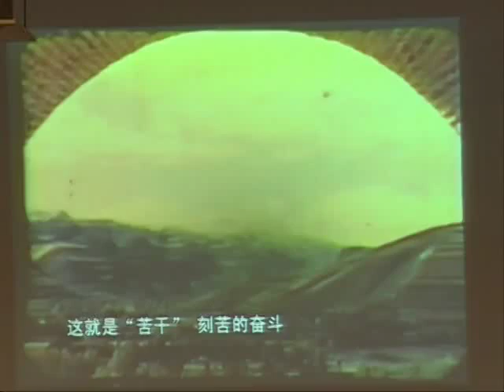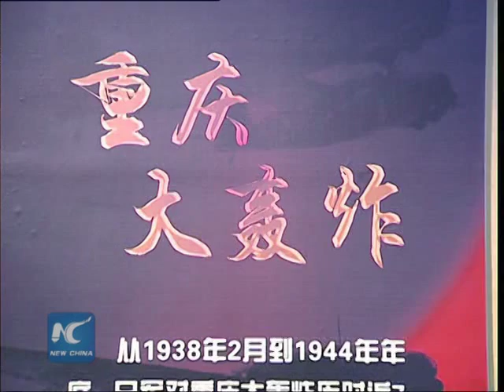Oscar winning documentary proves Japan's crime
Kukan, a documentary about China's resistance against the Japanese invasion during World War II, was shown to Chinese audiences more than 70 years after it was made.

The Oscar winning documentary, "Kukan: The Battle Cry of China", was filmed by American correspondent Rey Scott.

The 85-minute movie has never been screened in China and was considered lost after World War II.

SOUNDBITE: (CHINESE)ZHANG YUANYUAN, Theater goer
"This is the first time that I see ordinary people's lives through the eyes of foreigners. I was touched by our people's optimism and confidence. We can feel the history and get strength through great documentaries like this."

More than 17 minutes of the film showed a two-day air attack by the Japanese invaders in Chongqing, China's wartime capital during the Japanese invasion, in August 1940.

Scott managed to record the scenes from the roof of the U.S. embassy.

SOUNDBITE:(CHINESE) ZHOU YONG, Researcher
"The footage shows Japan' s indiscriminate bombing against this peaceful city. The maniac attack has no restriction so that it became a slaughter of innocent civilians. This film is the best proof of Japan' s war crime."

The research and collaborative innovation center of Chongqing has acquired the right to use the film for 20 years in China, including the mainland, Hong Kong, Macao and Taiwan.